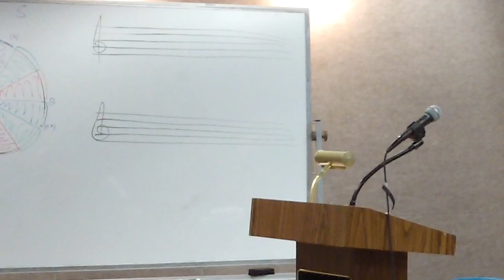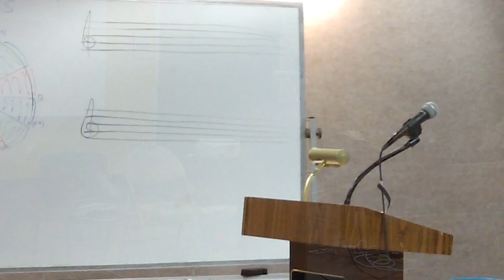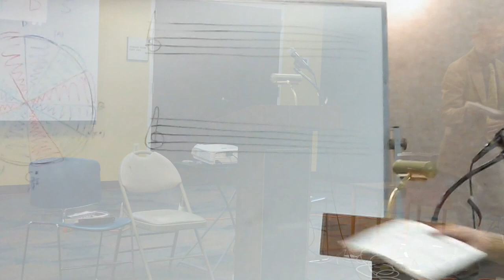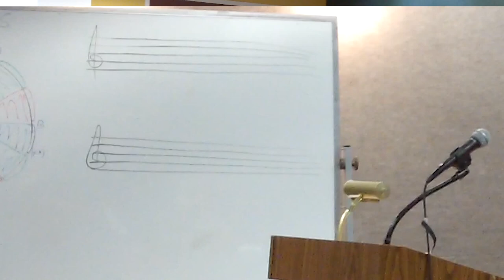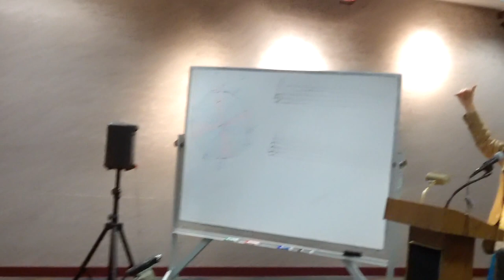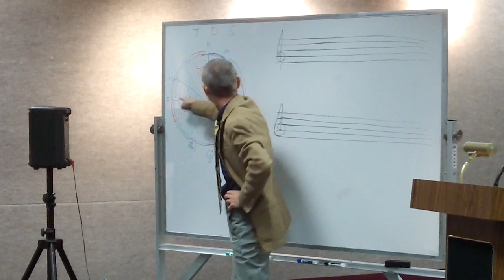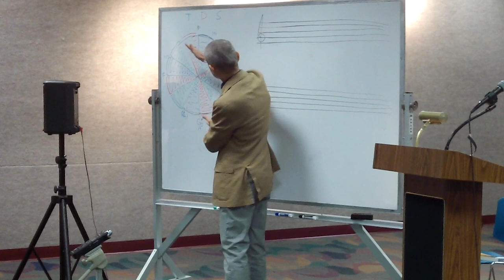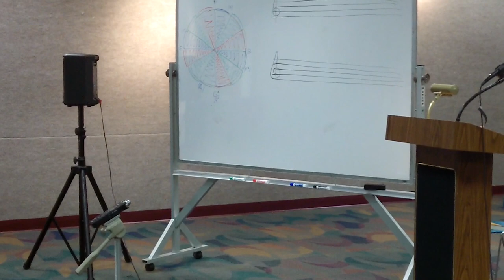Kendall Sound Art Concert 37: featuring musicologist Dr. Lajos Zeke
This video features musicologist/composer Dr. Lajos Zeke's latest work on the subject of tonality. This is an incredibly fascinating lecture, and it is especially relevant to composers, and any musicians interested in "post-tonal" aesthetics.